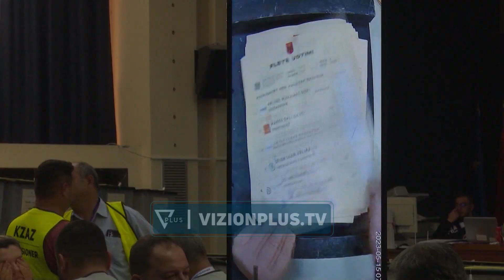Nisma 'Thurje' fton Arlind Qorin/Shabani:Te bashkojme forcat edhe me 'Vetvendosjen' - Vizion Plus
Pesë mandatet per keshillat bashkiake te marra nga nisma Thurje ne pese bashki te ndryshme kane sjellw optimizwm mes drejtues tw saj. Endri Shabani kwrkoi bashkim ne zgjedhjet e ardhshme me dy prej forcave tw ekstremit tw majtw, tw spikatura edhe pwr gjuhwn e fortw populiste: “lwvizjen bashkw dhe vetwvendosjen”.   ENDRIT SHABANINISMA “THURJE” Si anëtar i këshillit bashkiak të Tiranes, Shabani u shpreh se do të kërkoje anullimin e koncesioneve të autobusëvë private për ti ofruar kryeqytetit transport publik sipas modelit gjerman.  ENDRI SHABANINISMA THURJE Partia levzija bashke ne Tirane, ne bashkine me te madhe, doli force e trete poltike, duke lene pas edhe kandiadtin e partine demokratike, Roland Bejko.